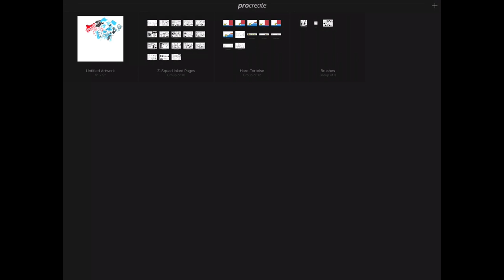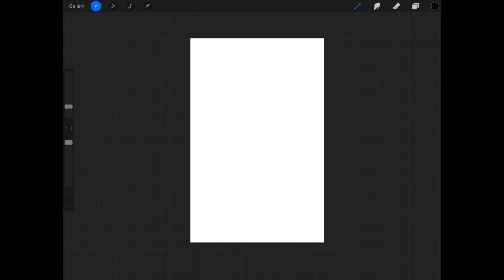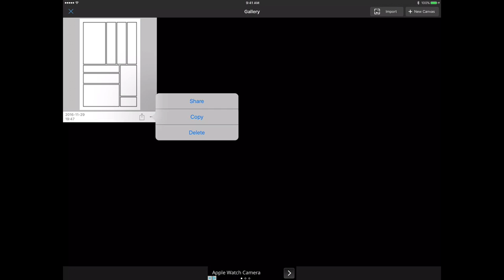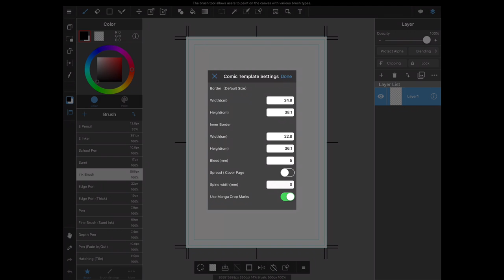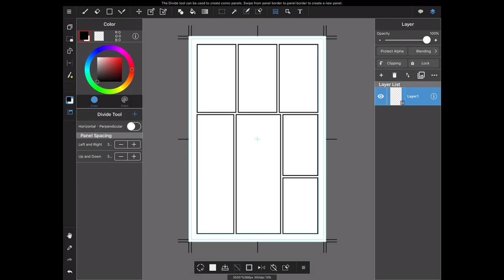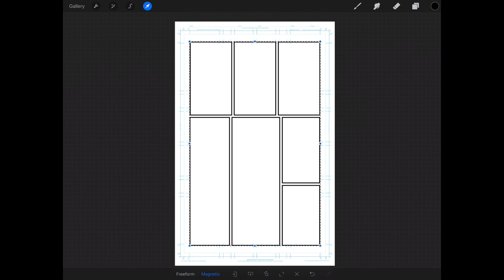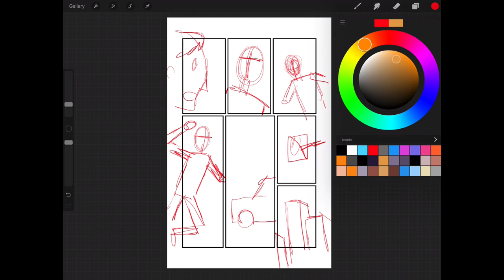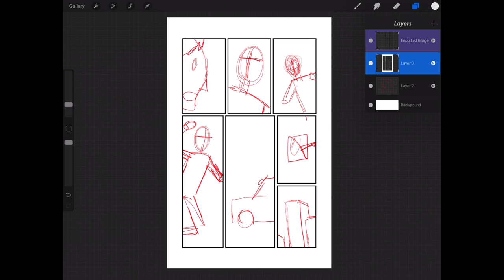Creating Comics in Procreate App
This is the first video of what will hopefully be a few videos in the series Creating Comics in Procreate App.

My Equipment:
Recording Gear: iPhone 7Plus
Audio Gear: